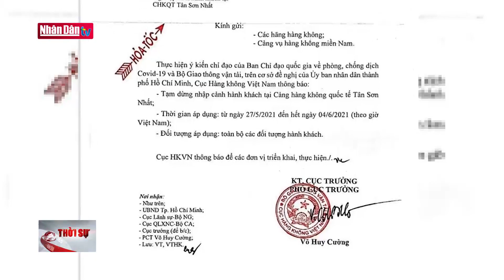Tạm ngưng nhập cảnh tại Cảng hàng không quốc tế Tân Sơn Nhất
Tạm ngưng nhập cảnh tại Cảng hàng không quốc tế Tân Sơn Nhất | Truyền Hình Nhân Dân
1. Dự Báo Thời Tiết Hôm Nay